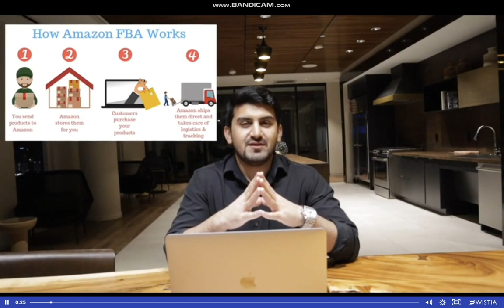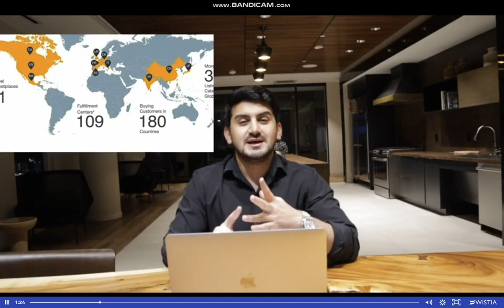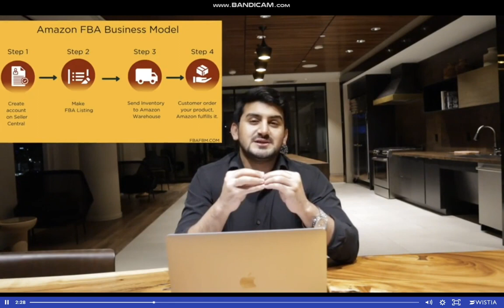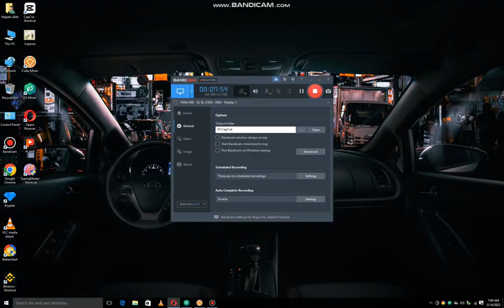Amazon First payment FBA In FBM with shahid anwar llc free course